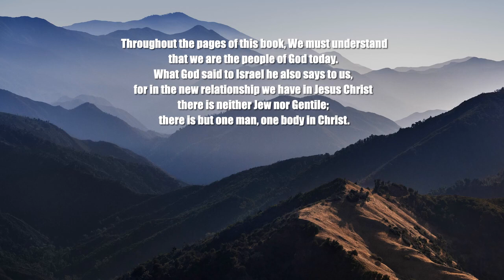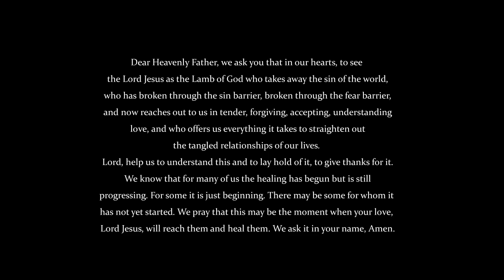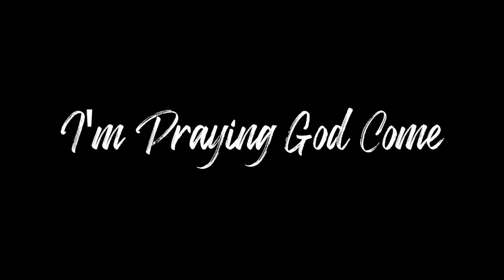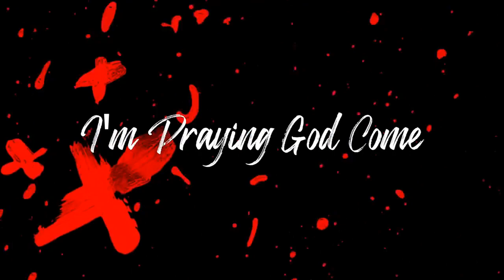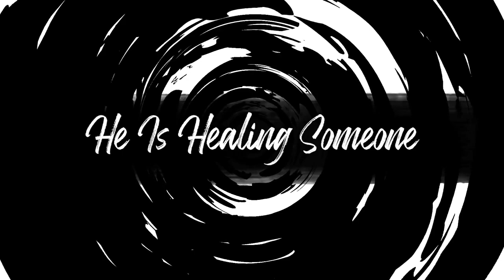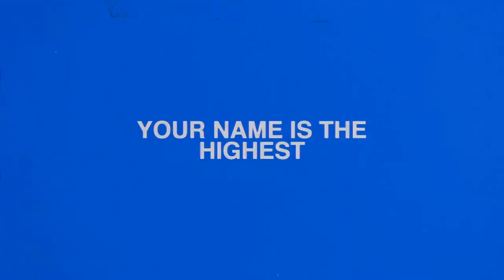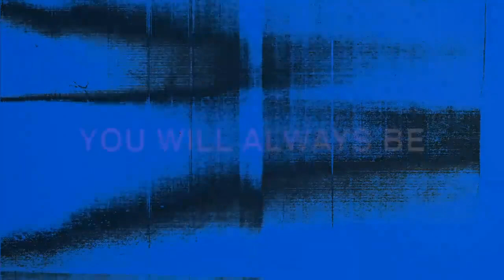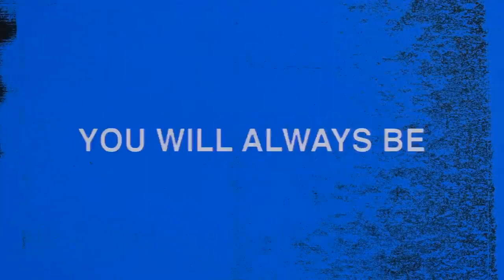Leviticus - Strange Fire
On the very day that this tremendous breakthrough occurred in the camp of Israel, tragedy strikes and a sudden and shocking manifestation of judgment occurs